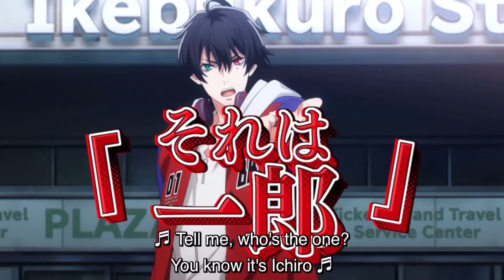First Two episodes of Hypmic But Only When they say their Names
Comment Ichi-nii plz 💛